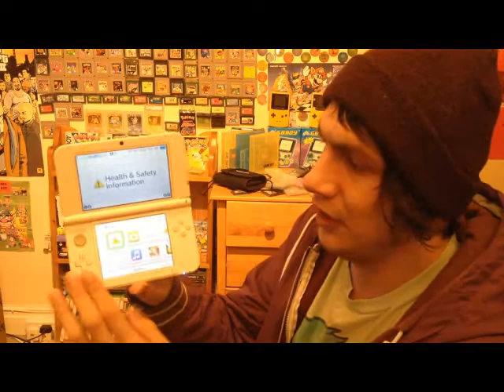3DS Help?/ Talking About What's Guna Be Coming Soon